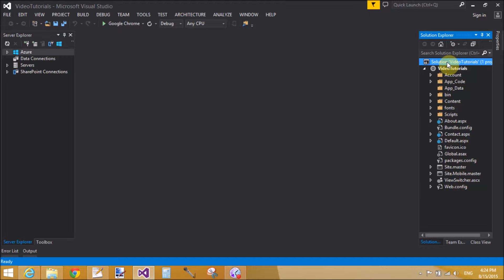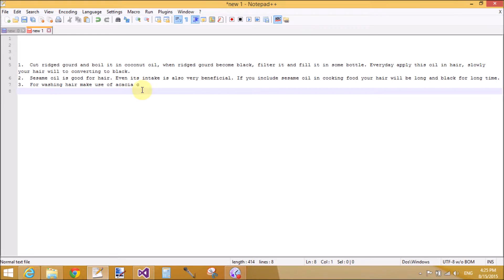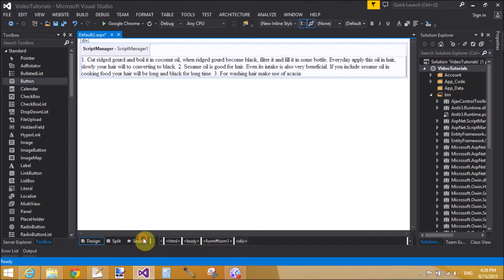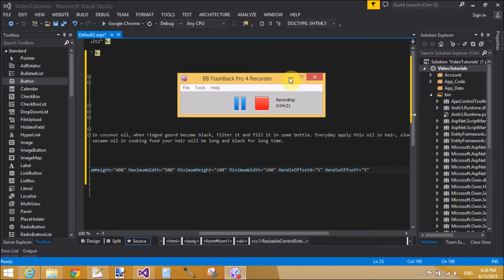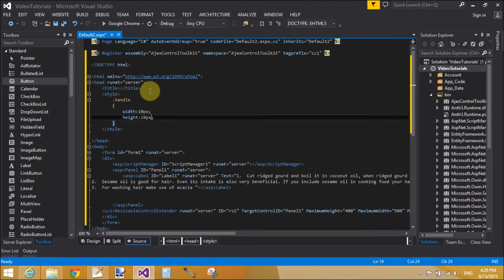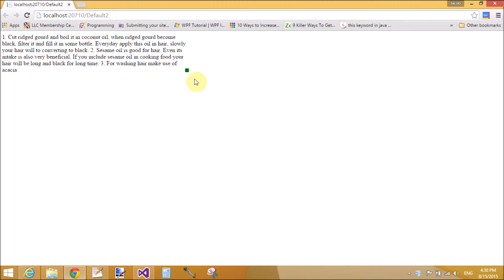ResizableControlExtender example in ajax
How to use Resizable control extender control of ajax in asp.net. Example of Resizable Control Extender in asp.net.  Example of HandleCssClass property of ResizableControlExtender control. How to resize panel control in asp.net. Example of HandleOffsetY property of ResizableControlExtender. Exanmple of HandleOffsetX property of ResizableControlExtender.